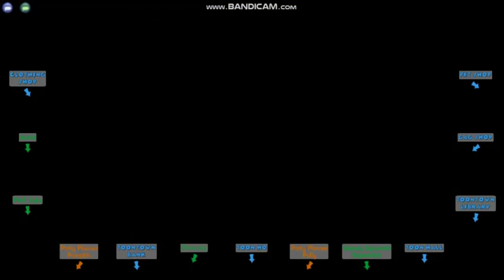TTR: The Road of Text Font, Ep. 2, Part 4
Text Font has been trying to go behind the signs before.